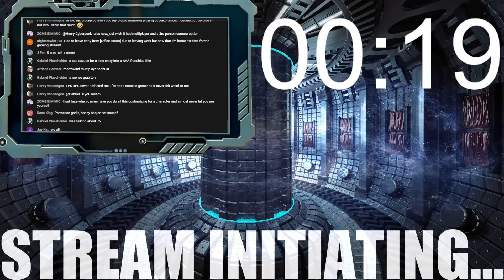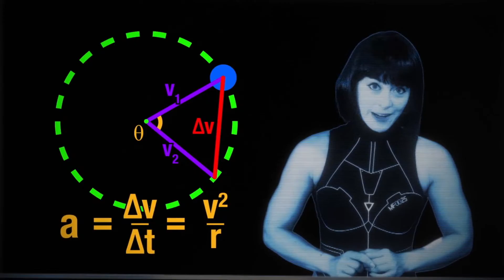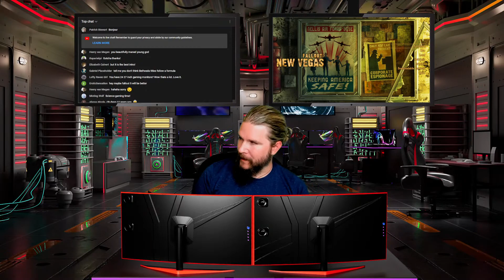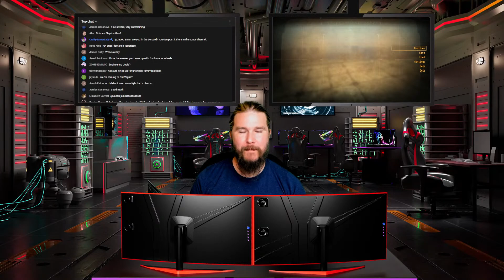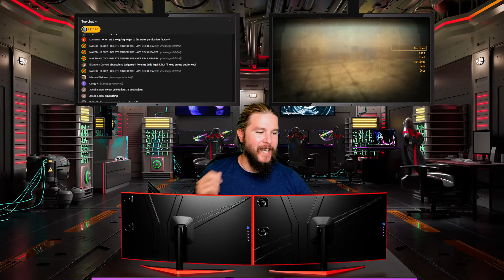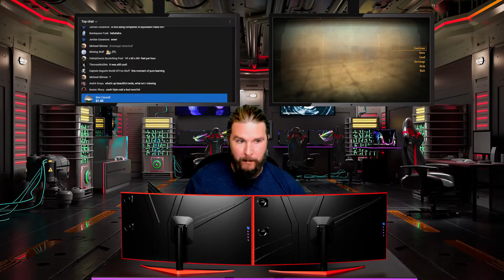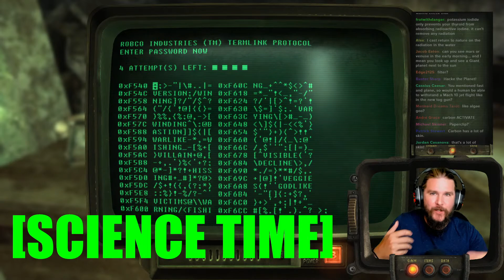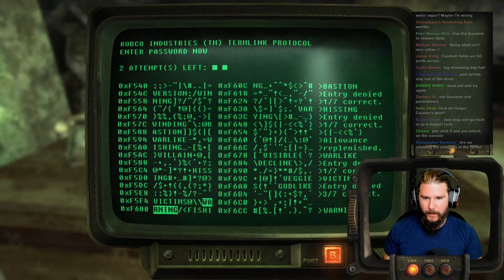🔴 New Vegas Science Baby! | [SCIENTIST PLAYS]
Stream music by Karl Casey @whitebataudio 💪 JOIN [THE FACILITY] RIGHT NOW for members-only live streams, behind-the-scenes posts, and the official Discord

😎: Kyle
✂: Charles Shattuck
🤖: @Claire Max
🎼: Mëydan